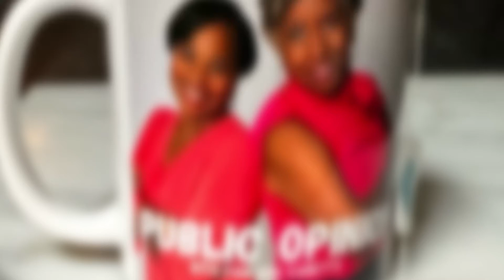Oscars 2022 Full Review | TEA TIME w/ PAM & VANETTA (Public Opinion Show)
"TEA TIME w/ Pam & Vanetta

A Single-Topic Conversation with the hosts of "Public Opinion"!